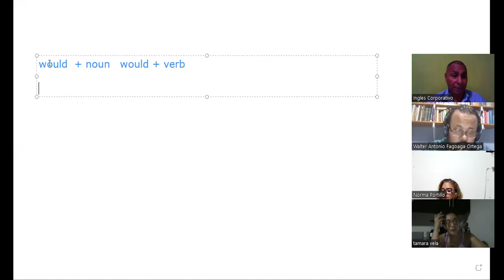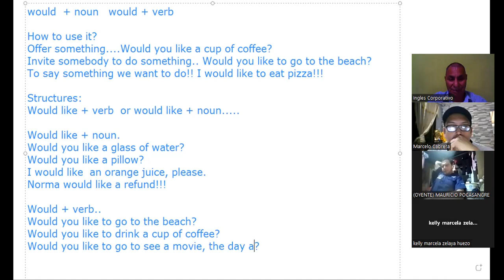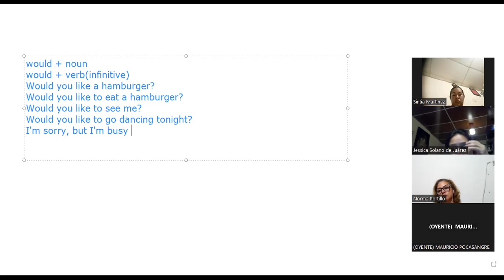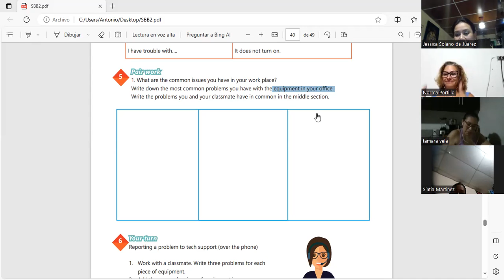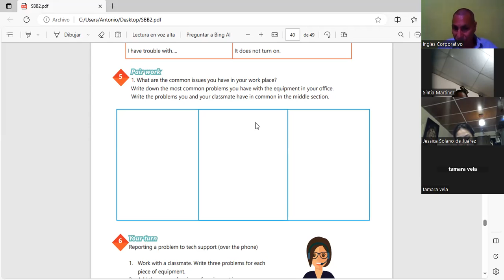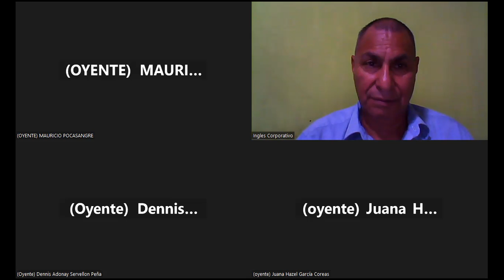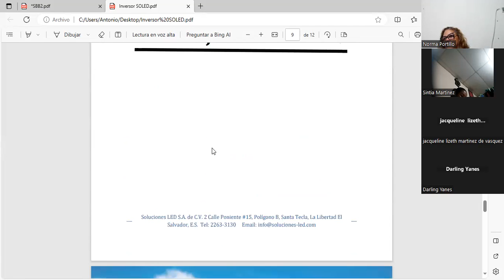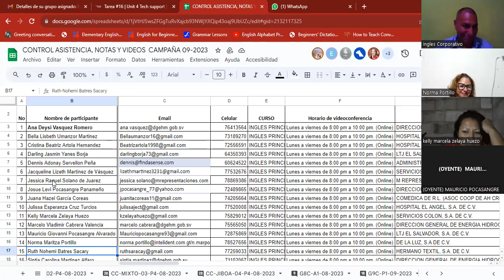Sesion 17 27-9-2023-AC29750-0023/2023-Machuca-How to use would like to.